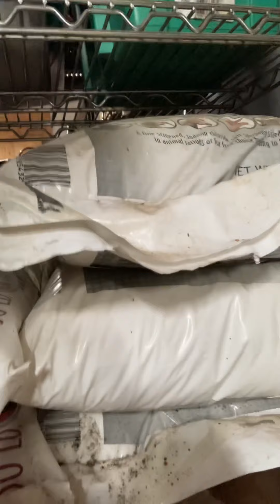Raining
We appear to be having a weather event!